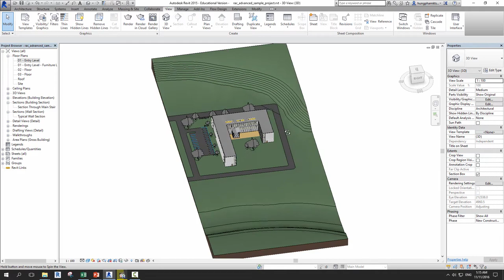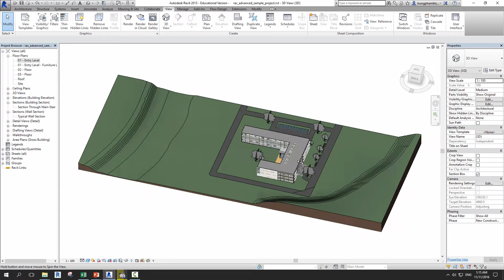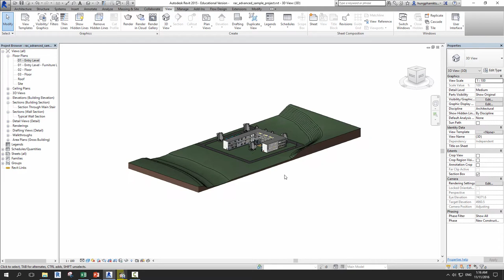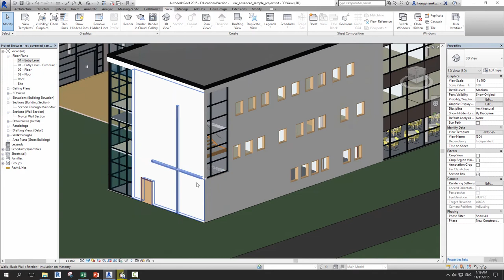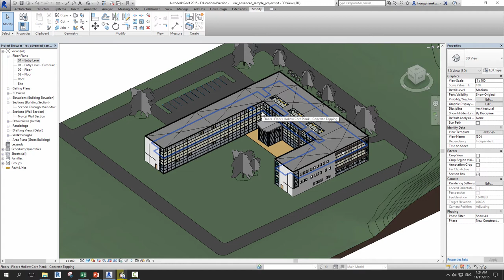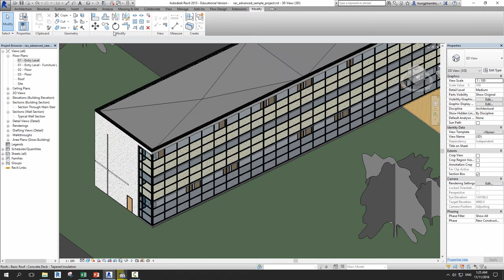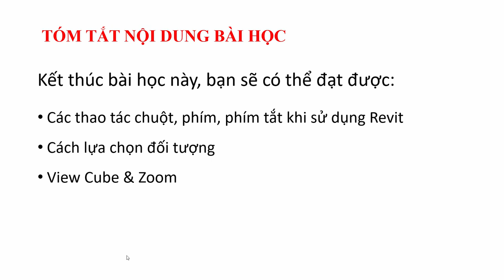Tự học Revit / 07. Thao tác khi sử dụng Revit